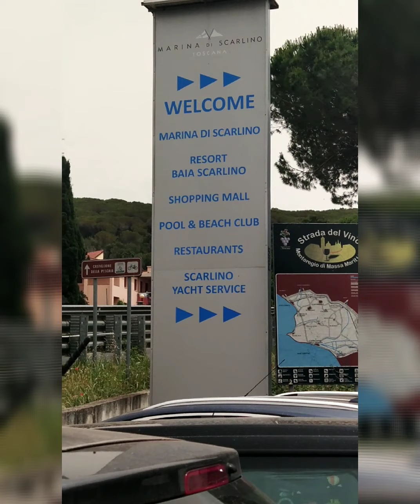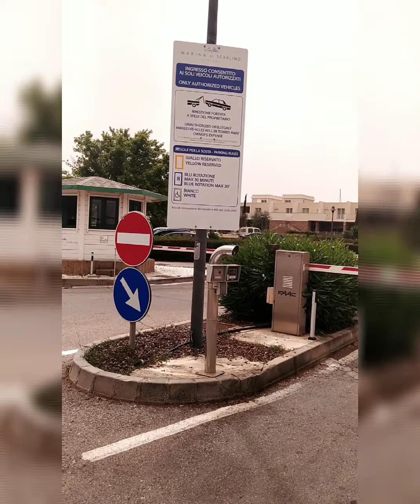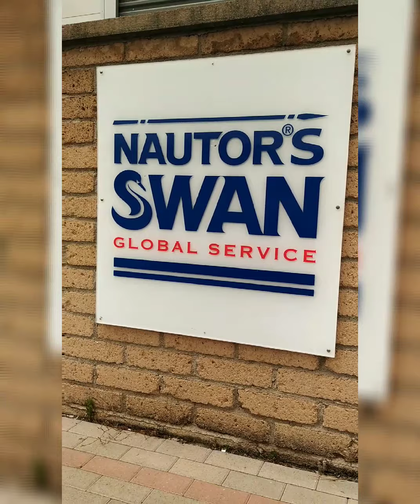Happening now in Marina Di Scarlino | MAID in ITALY | TUSCANY